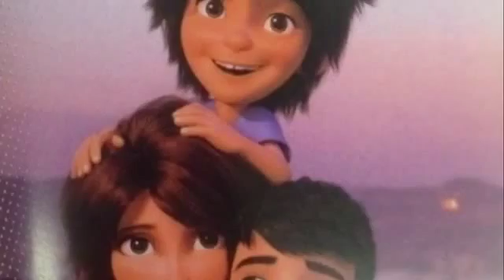The Quest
By Sofia Padilla